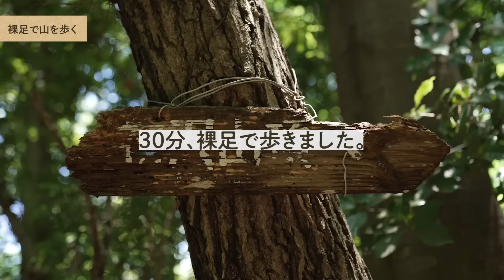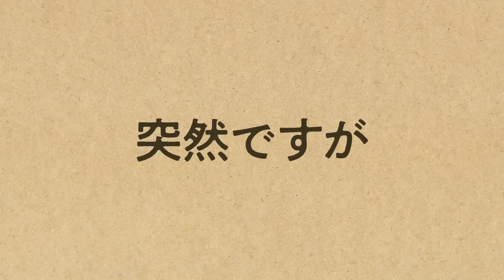「現代の靴はただのギプス」瀕死で歩き続けて人類が忘れていたヤバい能力を発見（トレーニング／Vivobarefoot／Moonlightgear／ベアフット／釣り／渓流／登山／アウトドア／大自然）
ーー
10日間無料トライアル実施中
現代人の足は壊れているらしい。しかも私たちの靴がそんな足をギプスのように覆うせいで、状況はますます酷くなっている。そんな衝撃的な事実から「このままでは人類はおかしくなる」と、池田記者の「歩く」を取り戻すための取材が始まった。歩いて、裸足になって、山を登ってしまいには僻地で狩猟採集時代を追体験。姿勢改善や肩こりなど全身に効く裸足のトレーニング、山菜収穫、釣り、野営などを通じて、人類が失ったものを見つけていく。

出演
小峯秀行（Vivobarefoot Japan ディレクター）
成田賢二（源流ガイド）